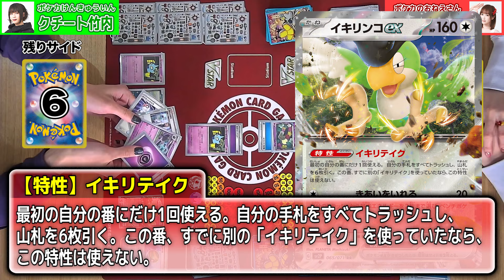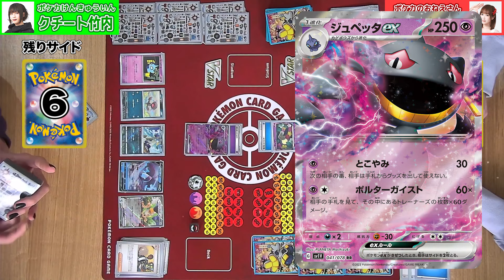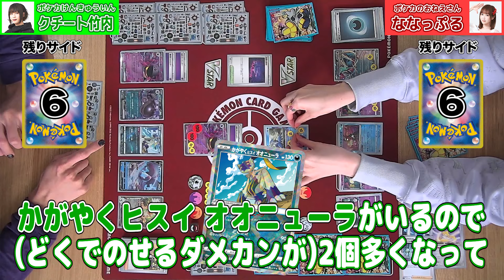【ポケカ対戦】話題の理不尽コンボ！？最初の番から完封を目指す「セイジ」デッキがヤバい！【ジュペッタex/ワイルドフォース/サイバージャッジ】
新カードを使った対戦動画！今回はサポート「セイジ」に注目して
進化ポケモンで相手を妨害するデッキをクチート竹内が作ってきたぞ！

【ポケカ四天王と対戦】シマダ選手の直伝コライドンデッキが強すぎる！？【ワイルドフォース/サイバージャッジ/ポケモンカード】